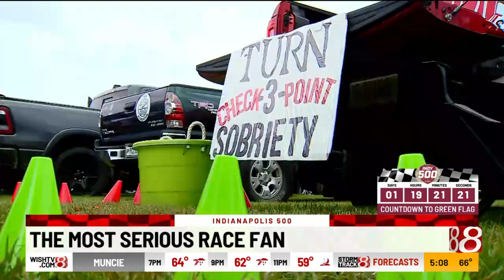2022 Indianapolis 500 Carb Day